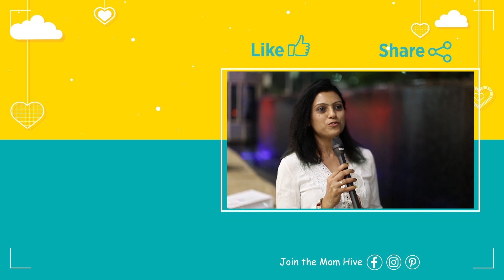Super Mom Syndrome | MomsKnowBest.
Our Moms share their thoughts and opinions about how it is perfectly fine and normal to take a backseat and rest. These moms express gratitude for being a MOM and how great it is but they also lay emphasis that first, they're humans and their foremost responsibility lies towards their own self. It is really okay missing out on a few moments here and there and rather choose to relax. Work-life balance and a little ME time are what make these moms Super Moms because MomsKnowsBest.

If you would also like to be a part of our journey and feature in our videos do write into us at

MOMSKNOWBEST RECOMMENDS:

(A) Great Gifting Ideas:
a. A Portable Kids Playhouse Tent
b. Kitchen Set
c. Kids Easel Board
d. A Junior Basketball Set
e. A Personalised Story Book
f. Magic Garden Science Experiment
g. A Kids Camera
h. A Sandcastle Kit
i. Magnetic Blocks
j. A Doll house

(B) Gadgets Moms Will Love
a. Nap Nap Sleeping Mat
b. Mamaroo Infant Seat
c. Baby Brezza Formula Pro
d. Arlo Baby Monitoring Camera
e. Spectra Baby Breast Pump
f. Infantino Baby Food Maker
g. Infant Pacifier Thermometer
h. Zoli Baby Nail Trimmer
i. Microwave Steriliser
j. Owlet Smart Baby Monitor

a. Unicorn Baby Play Gym
b. Fisher-Price Musical Lion Walker
c. Musical Mobile
d. Little Tikes Grow With Me Swing
e. Homof Baby Musical Learning Table
f. Activity Cube Multipurpose Play Centre
g. Fisher-Price Laugh & Learn Controller
h. Baby Einstein Take Along Tunes Toy
i. Llama Stuffed Animal
j. The 1st Years Disney Bath Squirt Toys

(D) Books your kids will love:
a. Goodnight Moon
b. Pat The Bunny
c. Dear Zoo
d. The Gruffalos Child
e. The Very Hungry Caterpillar
f. Dr. Seuss's Beginner Book Collection
g. Peppa Pig Ding! Dong! Let's Play!

(E) Books for Parents:
a. My Child Wont Eat
b. The Happy Kid Handbook
c. Easy Indian Super Meals
d. Notes for Healthy Kids
e. Positive Parenting
f. Personality Make Or Break
g. No Drama Discipline
h. Tips for Indian parents
i. A-Z Baby Care
j. Baby Whisperer